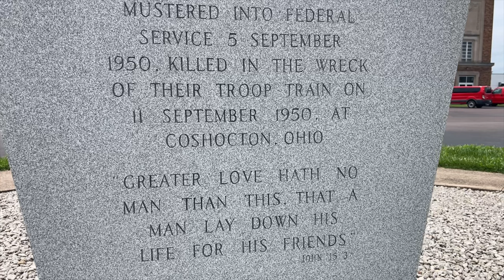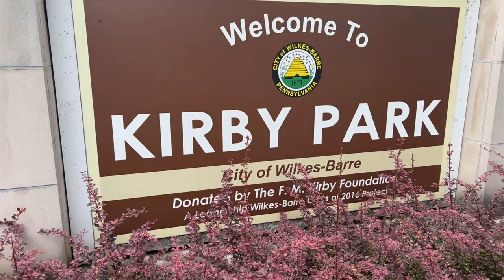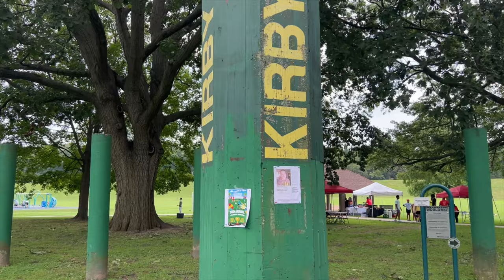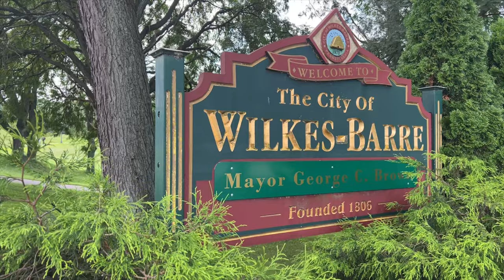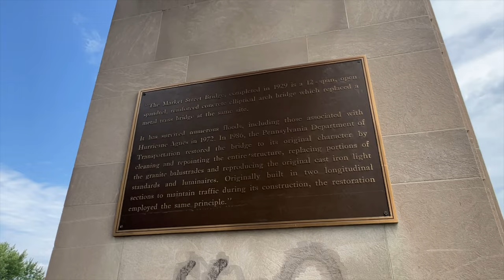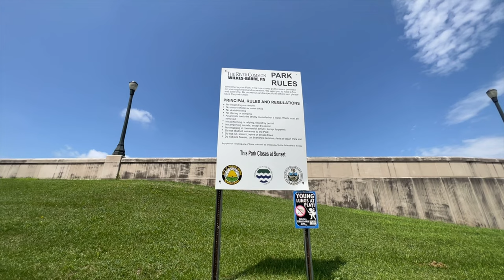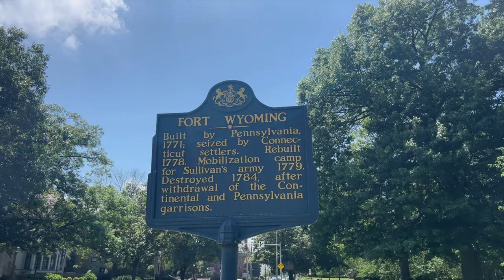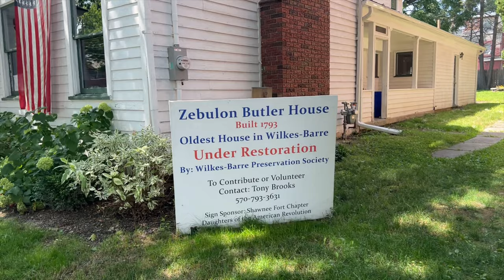Walk Tour Wilkes barre Pennsylvania